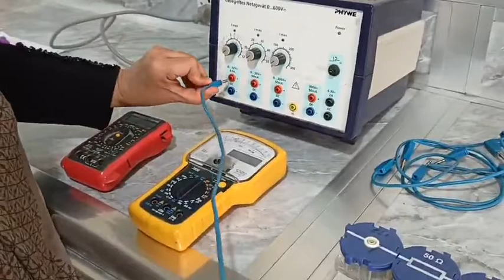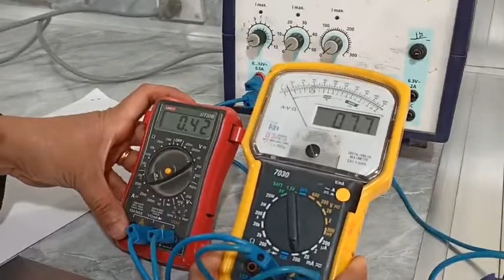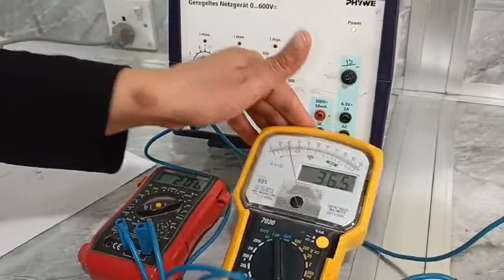ربط تجربة تحقيق قانون اوم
مختبر الكهربائية والمغناطيسية لطلبة المرحلة اولى كلية العلوم
د. احمد فاضل حسوني
قسم الفيزياء كلية العلوم
جامعة المثنى

Electricity and Magnetism Lab
Dr. Ahmed Almurshedi
Al-Muthanna University

Ohm's Law
 قانون اوم
تحقيق قانون اوم
ايجاد قيمة مقاومة مجهولة
Lab
Laboratory
مختبر فيزياء عملية
كهربائية عملي
تجارب